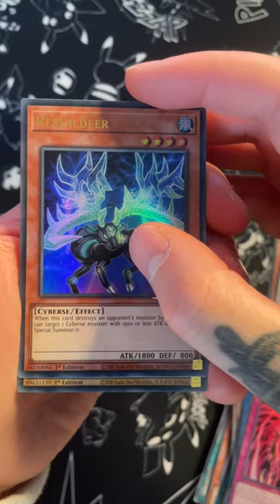2022 Yu-Gi-Oh Tin of the Pharaoh’s Gods! Blue Eyes White Dragon Pull!! 🔥